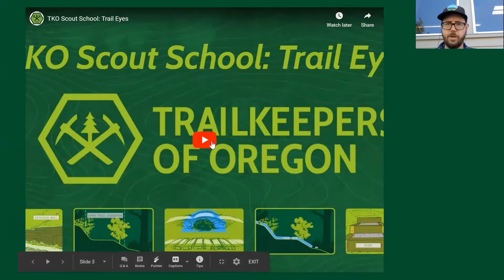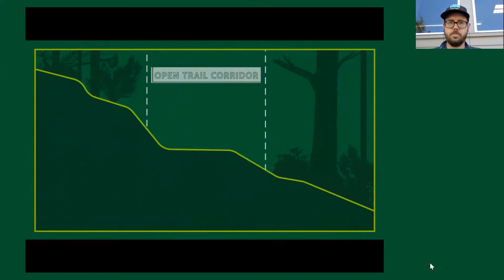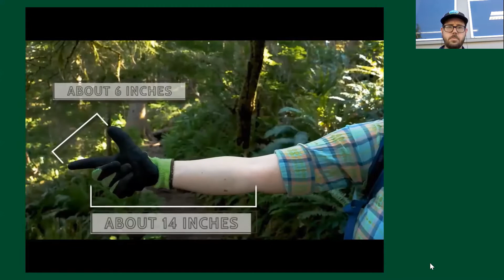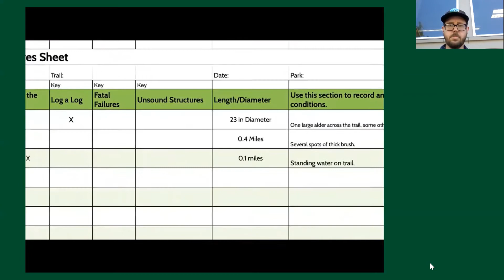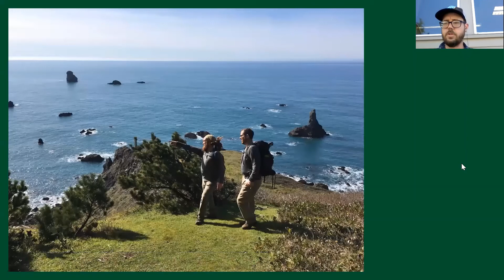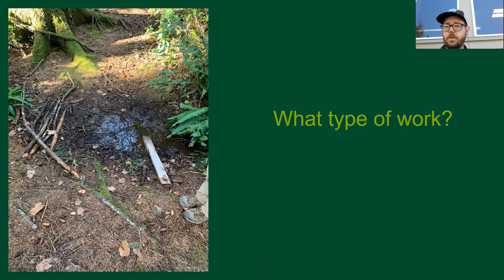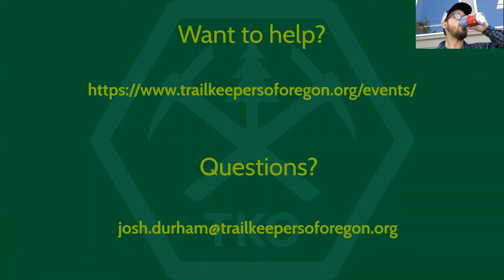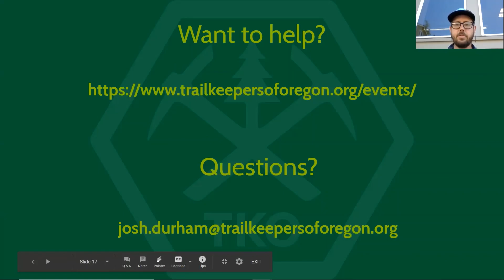TKO webinar: Scouting the Sam Boardman